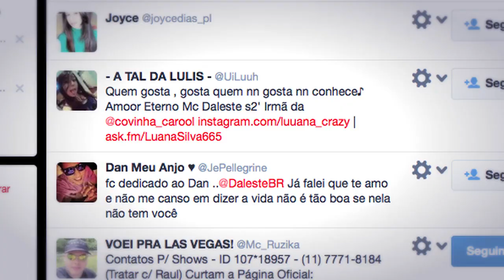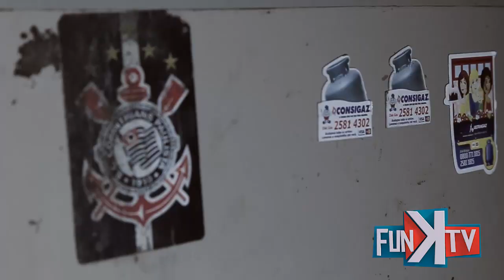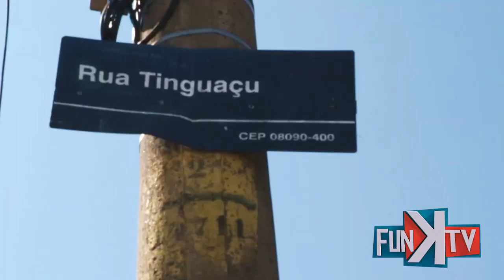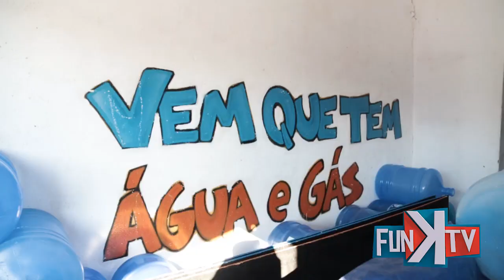Nenem & Magrão - Funk TV Visita ( Oficial Completo )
Não copie ou edite qualquer parte do áudio ou do vídeo desse programa. Caso venha fazer isso, você poderá perder o seu canal do Youtube. Não copie, crie seu próprio conteúdo.